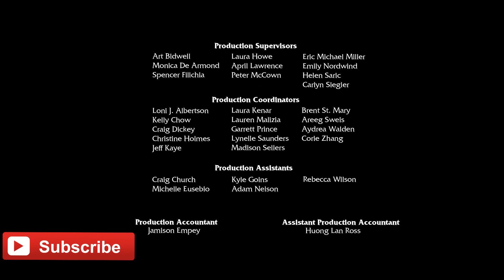ALMOST HOME - a Dreamworks Animation Short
They're almost here... meet our future leaders from DreamWorks Animation's upcoming feature film HOME, invading theaters soon!

→ follow AwesomnessTV! ←

love gaming and everything geek?  check out AwesomenessX!